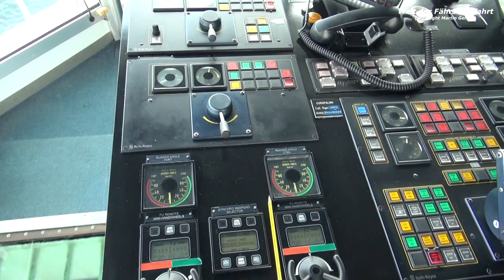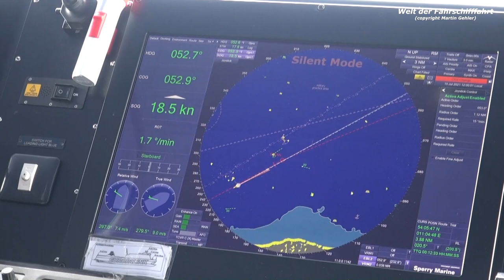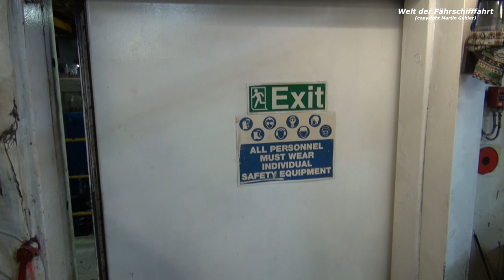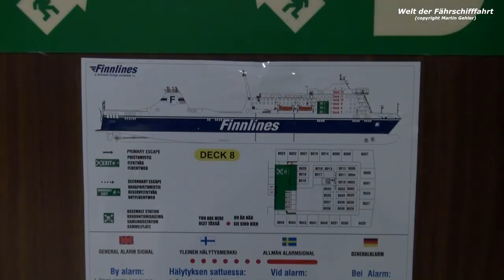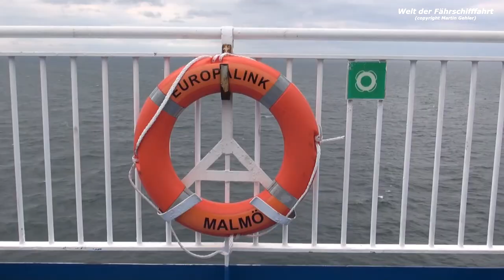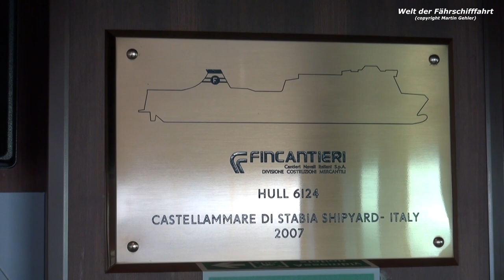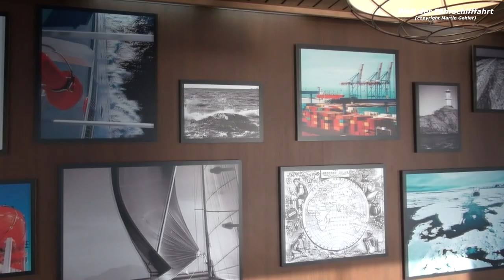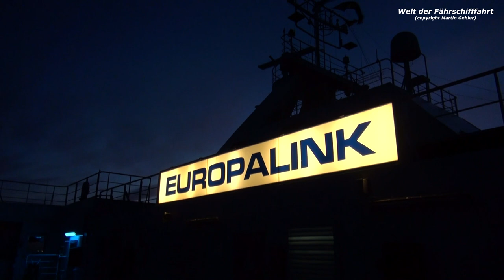Finnlines Ferry Europalink (Travemünde - Malmö)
A film about the Finnlines ferry MS Europalink in service on the route Travemünde - Malmö between Germany and Sweden in July 2021.

In this film we are on a crossing with the Europalink from Travemünde to Malmö and back, during our crossing we visit also the bridge and engine rooms of the Europalink.

The Europalink was built in 2007 by the Fincantieri shipyard in Italy and was operated by Finnlines on the Malmö - Travemünde route.

In 2009, the ship switched to the Helsinki - Travemünde route.
At the end of 2009, the route was extended to include the ports of Rostock and Gdynia.

At the end of 2012, the ship went to the shipping company Grimaldi Lines and operated in the Mediterranean on the route Patras - Igoumenitsa - Brindisi - Ancona - Triest.
From 2015 to 2018, the Europalink was in service on the Palermo - Livorno route.

In 2018, the ship returned to the Baltic Sea and was again in service on the Malmö - Travemünde route.
In 2022, the ship switched to the route Naantali - Långnäs - Kapellskär and the ship's flag also changed from the Swedish to the Finnish flag.

In autumn 2023, the ship returned to the Malmö - Travemünde route.

0:00 intro
0:16 Europalink arrival Travemünde
12:01 Europalink departure Travemünde
20:53 the bridge
35:11 crossing to Malmö
43:29 the engine rooms
52:53 on board of MS Europalink
1:20:32 Europalink arrival Malmö
1:30:10 interior MS Europalink
1:42:30 Europalink departure Malmö
1:49:52 Europalink arrival Travemünde again